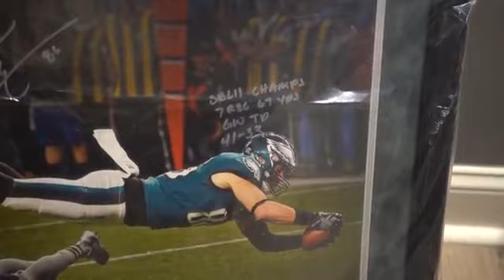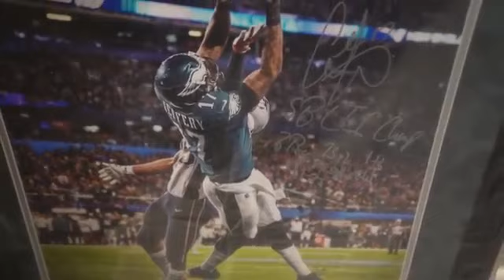OMI IN A HELLCAT CONSTRUCTION WORKER THROWS SHOTS AT A PHILLY PROMOTER? / THEN RIDES HIS SLINGSHOT